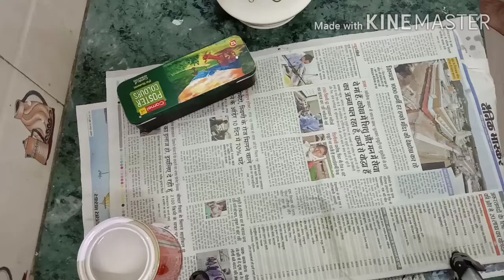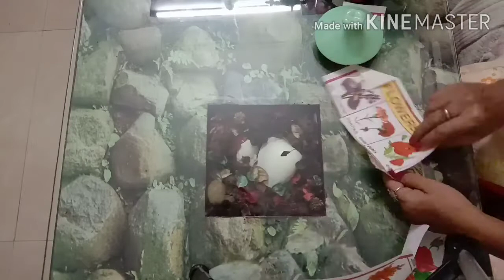old kettle#fevicol#sticker#colour How To Give New Look Of Old Things,पुरानी चीजों से सजाऐ घर।🌺👍💐🌸🌹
Aaj ke vedio maine ye bataya hai ke kasie hum ghar ke purane cheezon ko new look de sakte hain.